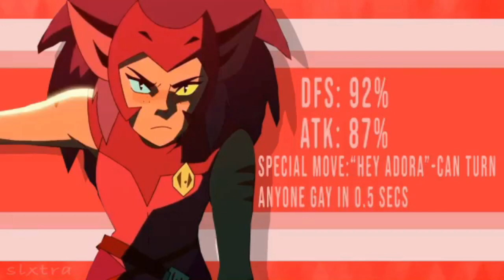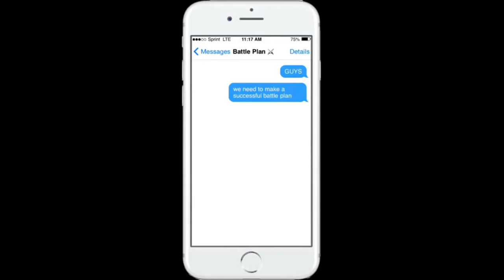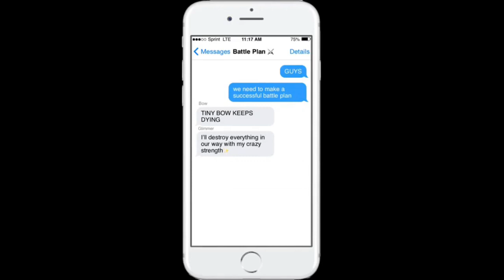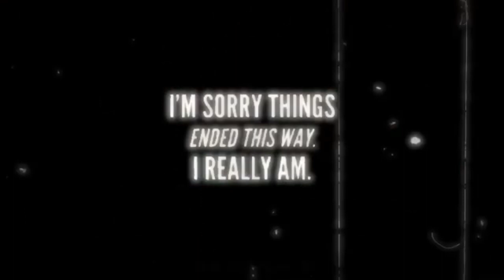My favorite Edits Of 2019 pt 1 ( she-ra )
this is part 1 of 3 I was going to put them all together but I found out the video would be like 2 hours long.  so I separated them this is the She-Ra half
and these are all edits you have see before